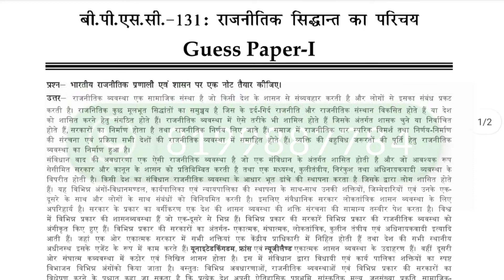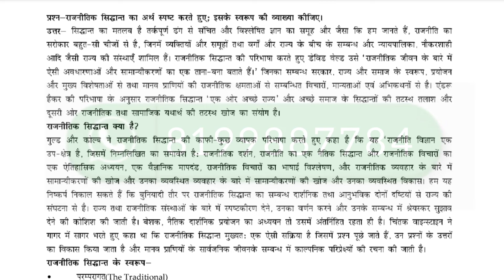BPSC 131 IMPORTANT QUESTIONS HINDI | BPSC 131 IMPORTANT QUESTIONS WITH SOLUTION 2022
ASHISH VERMA

👉 ALL CERTIFICATE

👉 IGNOU